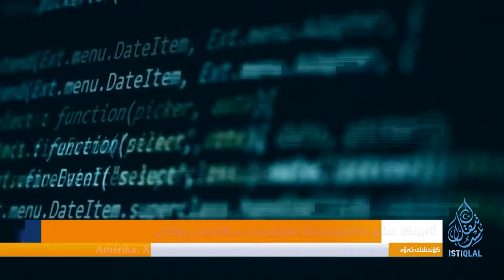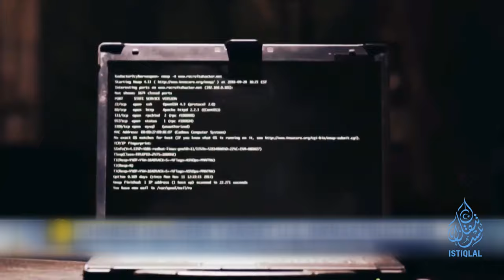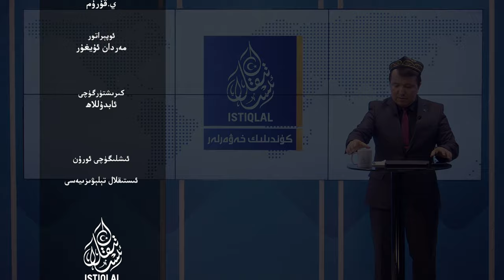ئىستىقلال كۈندىلىك خەۋەرلىرى |2024.4.4| ئوتتۇرا ئاسىيادا خىتاينىڭ تەسىرى كۈچەيمەكتە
ISTIQLAL KÜNDILIK XEWERLIRI |2024.4.4| OTTURA ASIYADA XITAYNING TESIRI KÜCHEYMEKTE